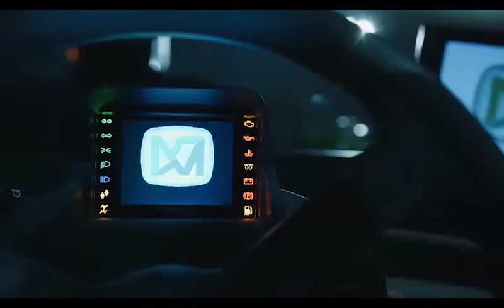Voici Manulift.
À propos de Manulift

Manulift est le spécialiste du chariot élévateur télescopique au Canada. Fier distributeur des marques Merlo, Skytrak et Snorkel, nous avons les équipements de levage les plus productifs et polyvalents sur le marché. Manulift offre une expertise fiable, des solutions adaptées et un service inégalé, ce qui en fait le chef de file dans l’industrie du télescopique. De l’agriculture à la construction, à la manutention industrielle, l’exploitation minière ou l’aménagement paysagé, notre mission, depuis 45 ans, est d’optimiser les opérations des entreprises canadiennes. Pour plus d'informations sur les produits ou les adresses de nos succursales de Montréal, Québec, Toronto ou Calgary ou de nos concessionnaires, veuillez contacter Manulift au ,